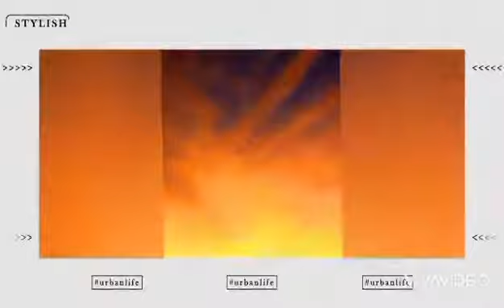Ont vous emmène